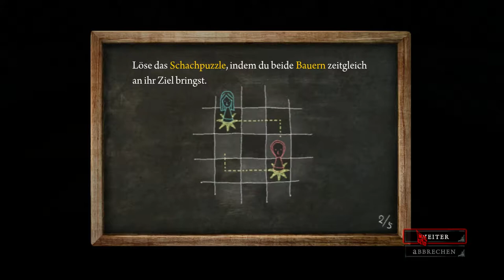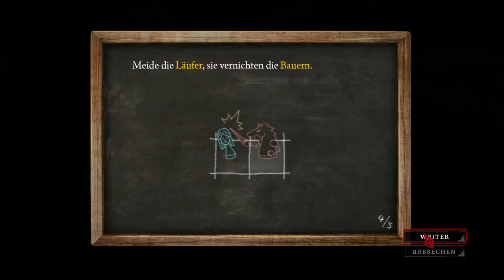ALICE: MADNESS RETURNS #045 - TeamBrainless - Let's Play Alice: Madness Returns |HD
Jump & Run Spiel mit interessanten Kämpfen vom Entwickler Spicy Horse und Publisher Electronic Arts
Falls dir das Spiel gefällt, unterstütze bitte den Entwickler und kaufe dir das Original (Bei EA oder Steam):

Team Brainless
Team Brainless besteht (momentan) aus Nico und Julian.
Wir sind zwei ganz gewöhnliche Freunde, die die Idee haben einfach mal den normalen Zockeralltag als Unterhaltung für Andere in Form von Let's Plays aufzunehmen und zu veröffentlichen.
Wir hoffen es gefällt euch und vielleicht schaut ihr weiterhin zu.